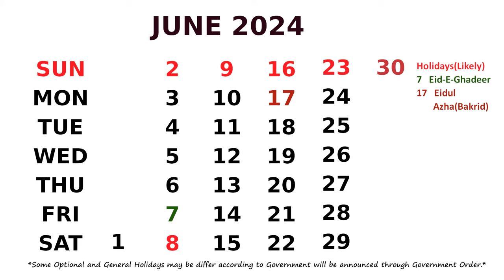June Calendar 2024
Calendar June 2024 with Holidays.  *Some Optional and General Holidays may be differ/change according to Government will be announced through Government Order.*
I am a Blogger and You Tuber.